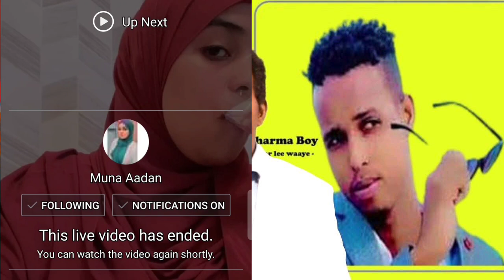Sharma Boy qabyaalad dhigtay Meshaas dhalin yaranimo qaaday Muna adan kahadashay Fariina udirtay